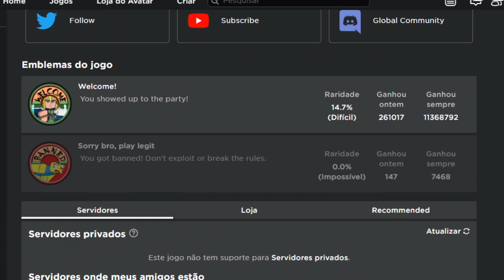SHINOBI LIFE foi DELETADO ( Ou será que não? )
SHINOBI LIFE foi DELETADO
📌 Vídeo todos os dias as ⏰12:00 ⏰

💻NOME DO JOGO → Shinobi Life